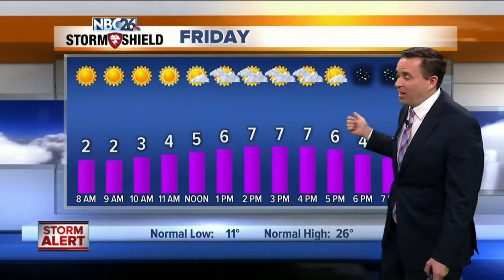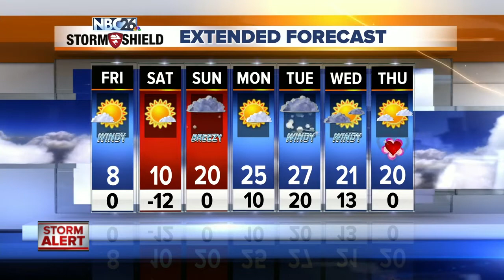NBC26 Storm Shield weather forecast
As far as wintry precipitation is concerned. you name it - we got it on Thursday!! It gets cold and blustery tonight as the precipitation moves out. Lows will be in the low-single digits. Wind chills Friday morning will be in the -10s &amp; -20s. Get ready for a cold, blustery day on Friday with highs in the mid-single digits with wind chills -10 to -20° most of the day. Saturday will be dry and cold with highs in the low-teens. We'll have another chance of a little snow on Sunday, mainly to the south with highs in the low-20s. Another significant winter system may affect the area next Tuesday or Wednesday.